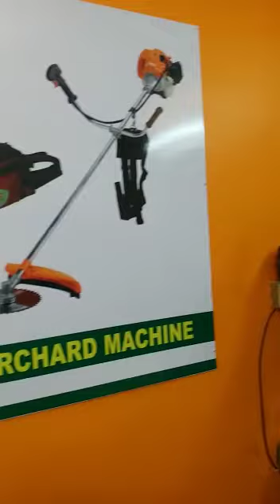Fogging Machine and Agricultural Sprayer Importer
] Leading importer of Fogging Machine and Agricultural Sprayer. Share your details here to get free price quotes . Have any other requirement?